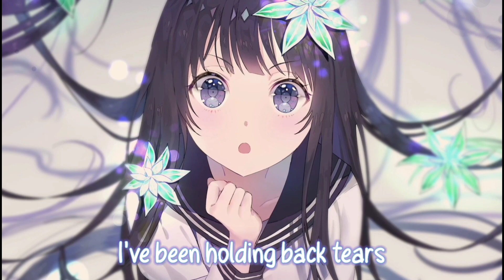Nightcore - July - Noah Cyrus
enjoy the video!! :DD
Anime: N/A
Artist: Noah Cyrus
Song name: July

i hope this video makes you smile :)
HAPPY NEW YEARS!! 🎊🎉